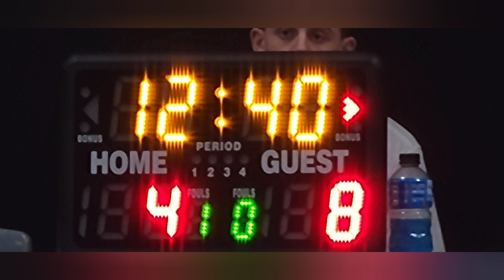Southern Havoc 12U vs. Az Flyers Red (W 40-35) Youth Development Academy Winter League